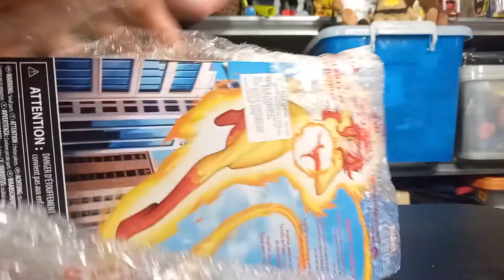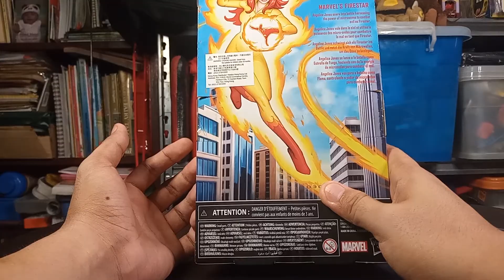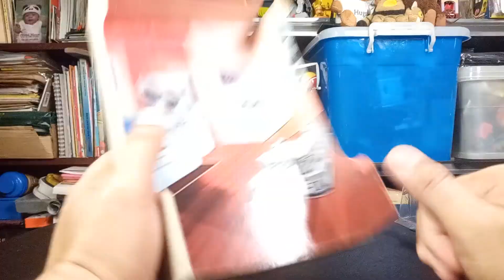Toy Look: Marvel Legends Firestar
Heres my look at the  Marvel Legends Firestar by Hasbro.